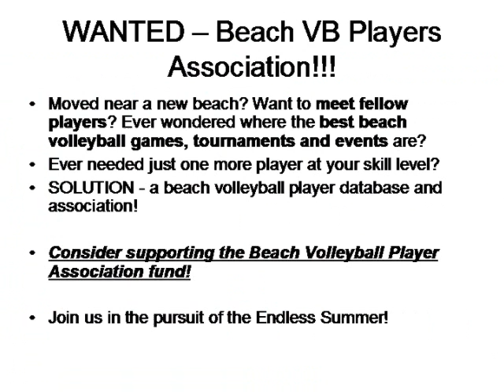2011 Beach Volleyball Reflections (w/ music)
beach volleyball is a great game, a player association, like USTA for tennis might make it an even better experience!